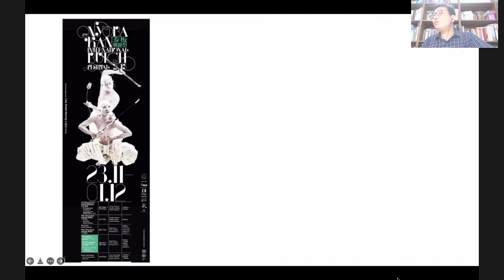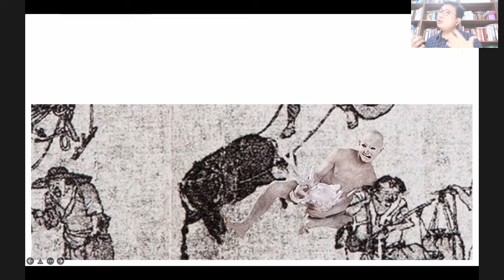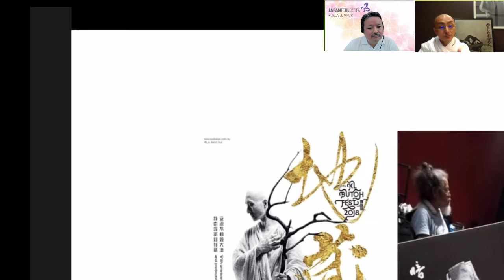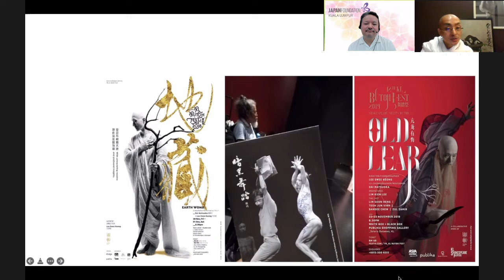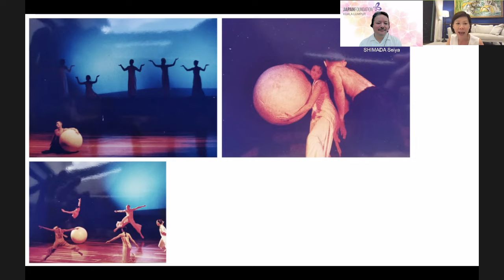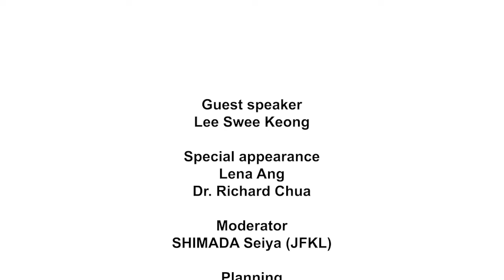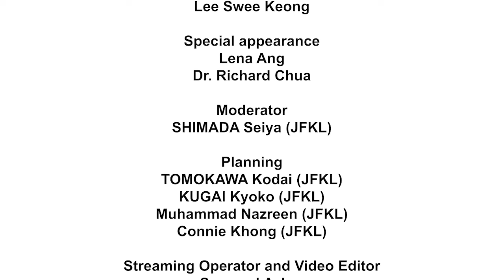JFKL Talk Series Episode 3 - Lee Swee Keong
The JFKL Talk Series is a programme initiated to reach out to everyone and introduce more about Japan through the lenses of professionals in various fields.

In this third episode titled “An insight on the “Butoh” art form in Malaysia”, we welcomed Mr. Lee Swee Keong, a Malaysian Butoh practitioner who has dedicated years to learning and teaching the art form. “Butoh” is a Japanese art form that rose to prominence in the late 1950s, which is known to be one of the most important movement in arts history.

(This episode was streamed via FB Live on JFKL's Facebook page on Friday, 25 March 2022 at 8pm.)

0:00:11 Introduction
0:06:05 First half
0:28:43 Second half
0:40:32 Q&A Session

Like and follow JFKL's Facebook and Instagram!